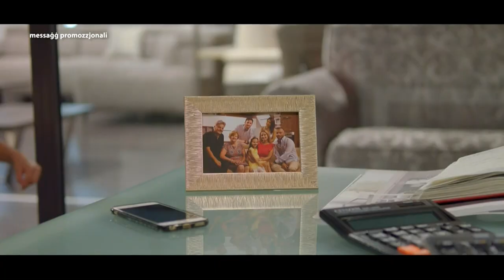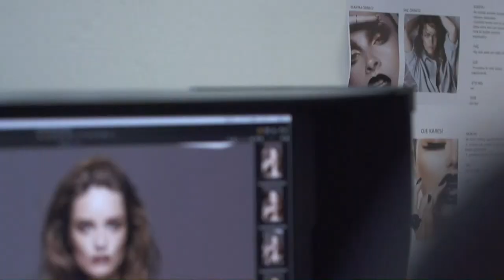Gossip Corner 2 on Sibtek 2018/19 (Week 34)